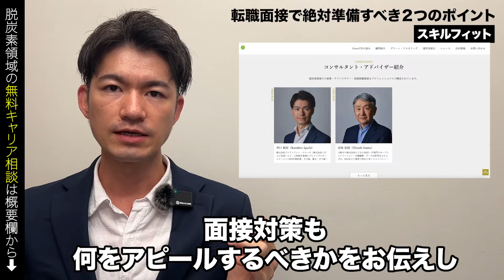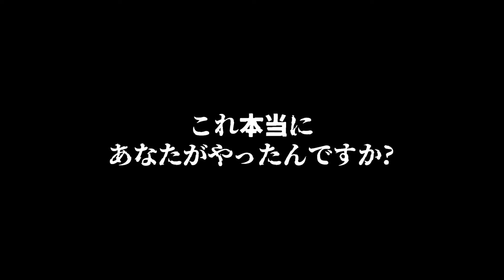【No.1エージェントが教える】脱炭素領域・転職面接で絶対準備すべき２つのポイント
面接のコツって色々な動画で紹介していますが、脱炭素の領域で転職する際に必要なことなど紹介します！
同業種、異業種問わず参考になれば幸いです！

✅転職をご検討の方、案件紹介をご希望の方
　無料相談はこちらから↓ ※1分で記入完了できます

　00:00　ダイジェスト
　00:15　opening
　01:48　テーマ発表
　02:09　スキルフィット
　07:12　カルチャーフィット
　10:13　まとめ

▼弊社について
グリーンタレントハブ株式会社は、「脱炭素×人材」をテーマに、人材紹介・顧問紹介事業、グリーン・リスキリングサービスを展開しております。